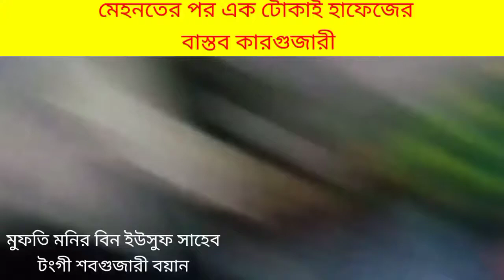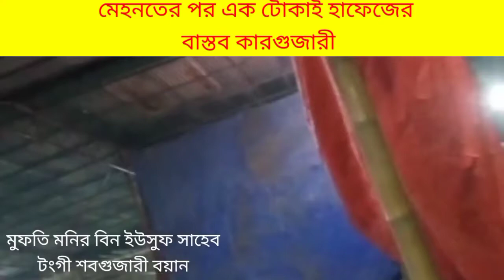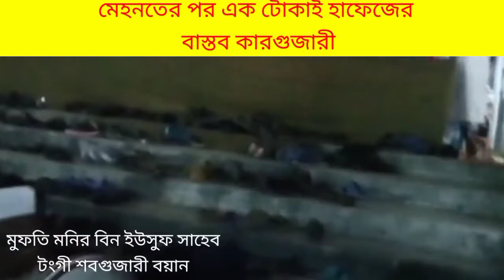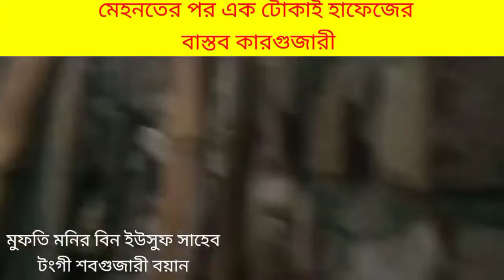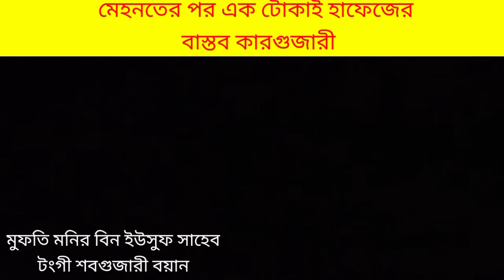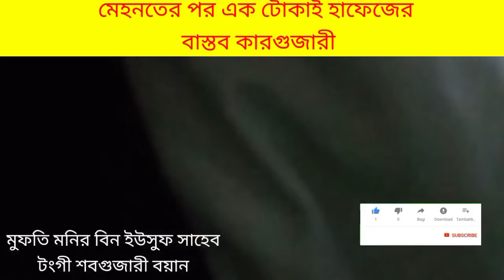মুলধারা শবগুজারী বয়ান ।। মুফতি মনির বিন ইউসুফ সাহেব।টংগী সবগুজারি বয়ান।abittv, banga waz,waz mafil